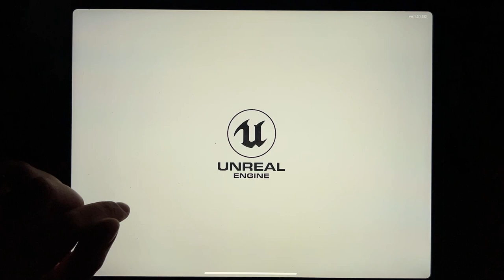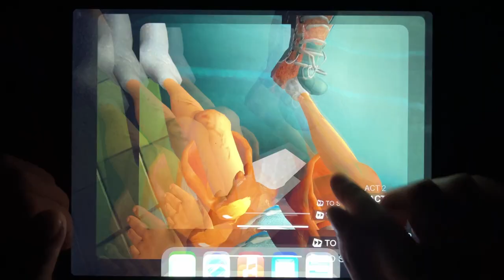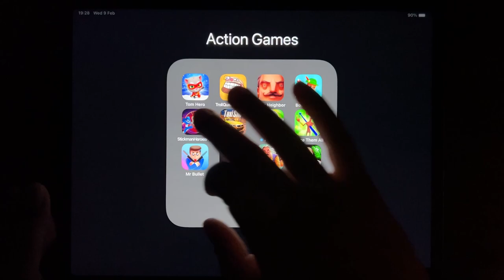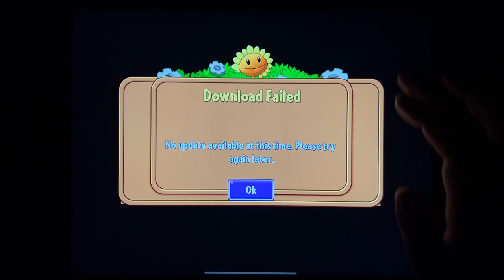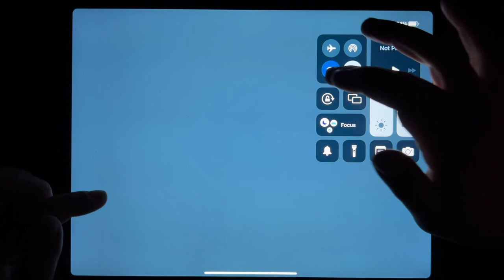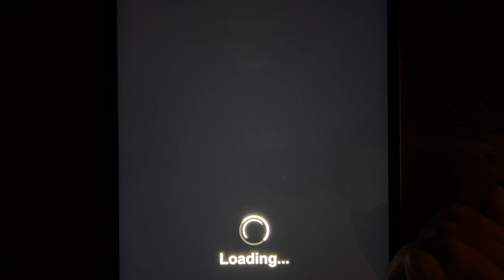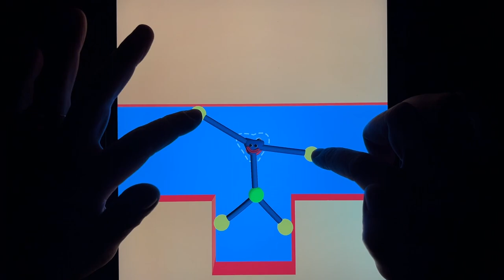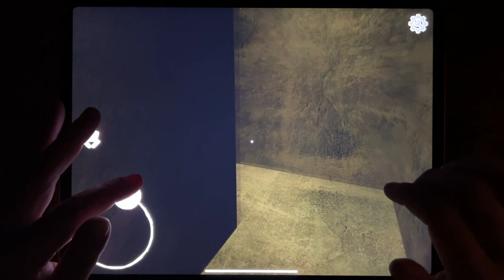Tom Hero, Troll Quest TV Shows, Hello Neighbor, Bowmasters, Stickman Heroes Fight, Taxi Sim 2020....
Tom Hero, Troll Quest TV Shows, Hello Neighbor, Bowmasters, Stickman Heroes Fight, Taxi Sim 2020, PvZ 2, Pierce Them All, Mr Bullet, Stretch Huggy Wuggy, Hello Neighbor Hide and Seek, Mr. Dog: Scary Story